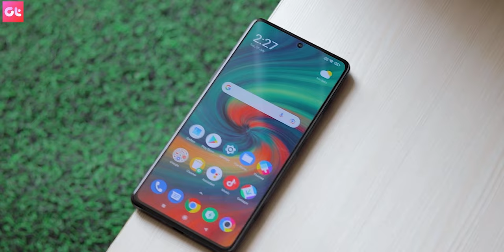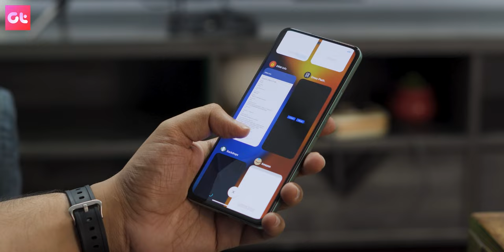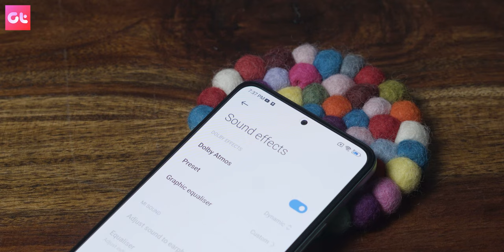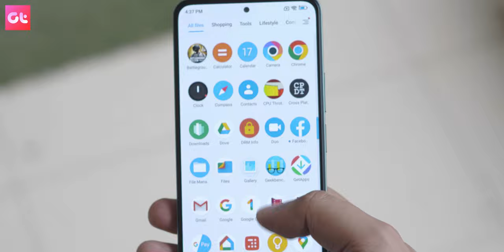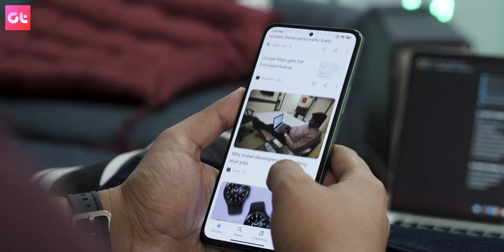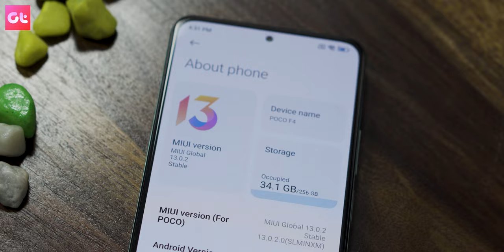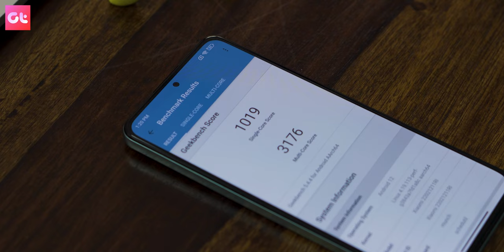POCO F4 5G Unboxing and First Impressions: Best Phone Under Rs. 30,000? | GT Hindi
Toh doston, aaj ke iss video mei hum daalenge nazar Xiaomi POCO F4 5G pe. Kya hai iss phone ki specifications, box mei kya kya milte hai, how does the back of the POCO F4 5G feel in hand, camera and AMOLED display kaisa hai, and kya aapko yeh phone lena chahiye? Aaiye pata lagate hai humare POCO F4 5G ke unboxing and first impressions ke video mei.

Topics Covered in this video:
redmi k40s unboxing
poco f4 gt unboxing first impressions
poco f4 first impression
poco f4 5g unboxing in hindi
poco f4 5g first impressions
poco f4 5g unboxing hindi
poco f4 gt first impressions
redmi note 11t pro plus first impressions
poco f4 5g hands on
poco f4 5g first look
unboxing
poco f4 gt gaming phone - unboxing and first impressions (with camera samples)